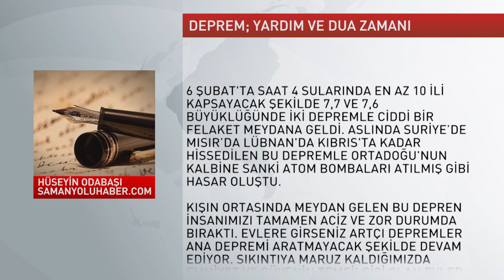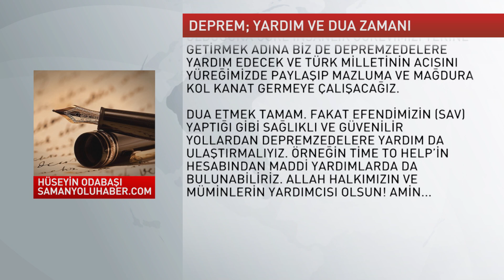KÖŞEDEN- Hüseyin Odabaşı- Deprem; Yardım ve Dua Zamanı